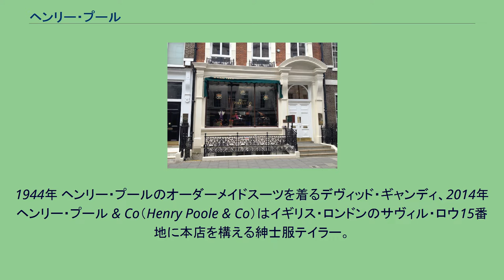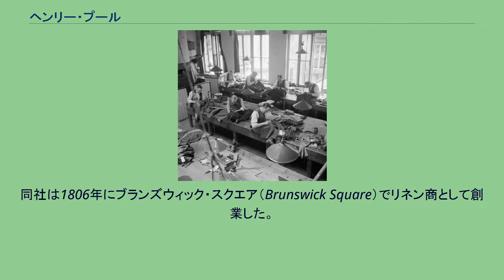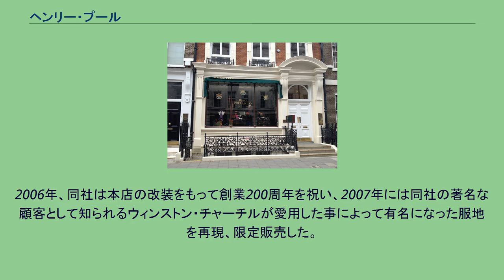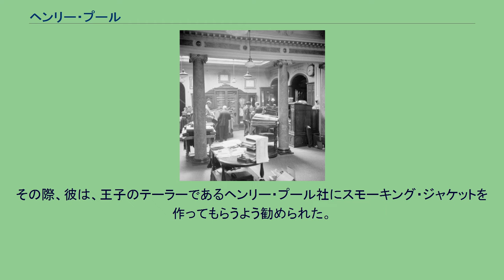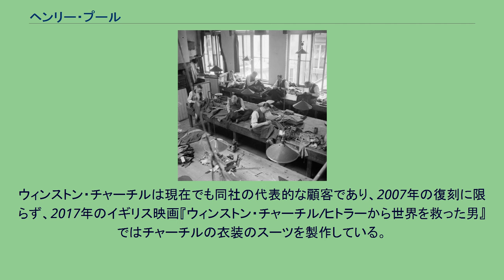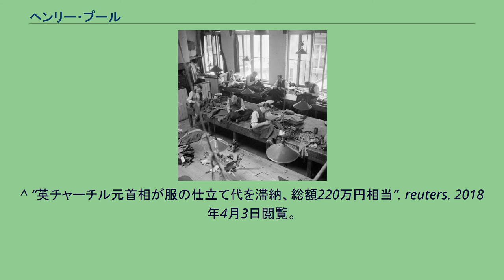ヘンリー・プール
18世紀に建てられたヘンリー・プールのショールームで製品を吟味する顧客、1944年 ヘンリー・プールの工房の様子、後列右から2番目の海軍士官の軍服をはじめ、さまざまなタイプのジャケットを仕立てている仕立屋たちの様子、男たちは皆、作業台に座って作業している。
1944年 ヘンリー・プールのオーダーメイドスーツを着るデヴィッド・ギャンディ、2014年 ヘンリー・プール & Co（Henry Poole & Co）はイギリス・ロンドンのサヴィル・ロウ15番地に本店を構える紳士服テイラー。
『サヴィル・ロウ最古のテイラー』として広く一般に知られ、同社は創業以来同族経営によってその伝統を伝えている。
1860年にプリンス・オブ・ウェールズ（後のエドワード7世）から渡された仕様書をもとに、モダンスタイルのディナージャケットを初めて製作した。
同社は1806年にブランズウィック・スクエア（Brunswick Square）でリネン商として創業した。
創業直後の同社は軍服の仕立を専門に扱っており、創業者のジェームズ・プールはワーテルローの戦いにも従軍したという。
創業者の死後息子のヘンリーは1846年にサヴィル・ロウに店を移した。
1961年、サヴィル・ロウの再開発に伴いコーク・ストリートに移転したものの、1982年に現在のサヴィル・ロウ15番地に本店を復帰させている。
ヘンリー・プールは1876年の死に至るまで店の経営に携わり、死後、店の経営はヘンリーの従兄弟で、現在のオーナーであるアンガス・カンディとその息子サイモンの5代前の先祖に当たるサミュエル・カンディが引き継いでいる。
創業以来2世紀の歳月の間、同社は多くの成功をおさめ、多くの困難に耐えながらも今日までその伝統を伝えている。
1858年にナポレオン3世の御用達認定を受けたのを皮切りに世界各国の王室から御用達に認定された。
同社は創業以来の伝統を誇る軍服や各種の儀礼服を現在でも作り続けており、宮中服では1976年にエリザベス2世のロイヤルワラントを受けている。
同社は、日本、ヨーロッパ大陸、アメリカ合衆国の主要都市で定期的にオーダー会を開いている。
2006年、同社は本店の改装をもって創業200周年を祝い、2007年には同社の著名な顧客として知られるウィンストン・チャーチルが愛用した事によって有名になった服地を再現、限定販売した。
白洲次郎も常連顧客としてオーダーしていたといわれる。
1860年、ヘンリー・プールは、プリンス・オブ・ウェールズ（後の国王エドワード7世）がサンドリンガムでの非公式なディナー・パーティで着用する目的で、短いイブニング・ジャケット（スモーキングジャケット）を製作した。
1886年、ニューヨークのタキシード・パークに住んでいたジェームス・ポッターがロンドンを訪れた際、エドワード王子から週末をサンドリンガム・ハウスで過ごすよう招待された。
その際、彼は、王子のテーラーであるヘンリー・プール社にスモーキング・ジャケットを作ってもらうよう勧められた。
ニューヨークに戻ったポッターはタキシード・クラブで新調のスモーキング・ジャケットを誇らしげに着始め、すぐに他の会員たちも自分のためにスモーキング・ジャケットを作り、クラブにおける「男性だけの」ディナーの非公式なユニフォームとして採用された。
その結果、ディナー・ジャケットはアメリカではタキシードまたはタックスと呼ばれるようになった。
ウィンストン・チャーチルは現在でも同社の代表的な顧客であり、2007年の復刻に限らず、2017年のイギリス映画『ウィンストン・チャーチル/ヒトラーから世界を救った男』ではチャーチルの衣装のスーツを製作している。
しかし、2015年の調査によると、チャーチルには総額で220万円ほどの不払いがヘンリー・プールに対してあるという。
他にも、支払いの滞納をした著名な顧客に皇太子時代のエドワード7世や、チャールズ・ディケンズが息子の滞納分を代わりに支払ったそうである。
^ 「 風の男 白洲次郎」 青柳 恵介 著 ^ "The Henry Poole Story: The Tuxedo". Henry Poole and Co. Archived 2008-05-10 at the Wayback Machine. ^ “ヘンリープール顧客、チャーチル元英国首相の映画が公開”. he...